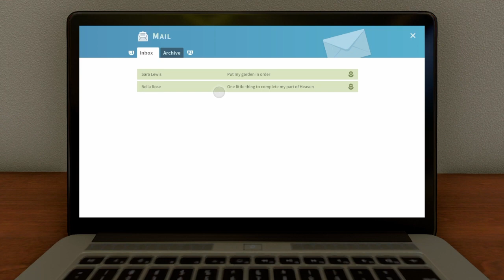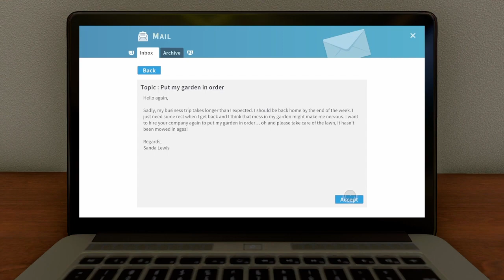House Flipper part 55 "Put my garden in order"